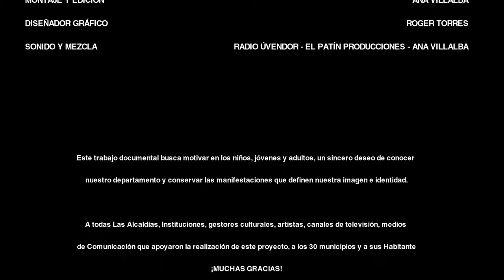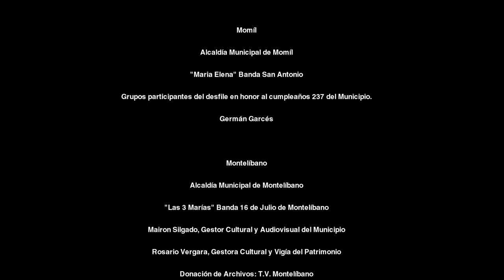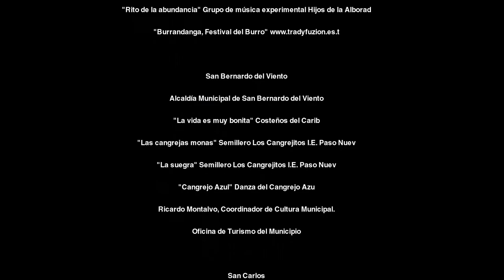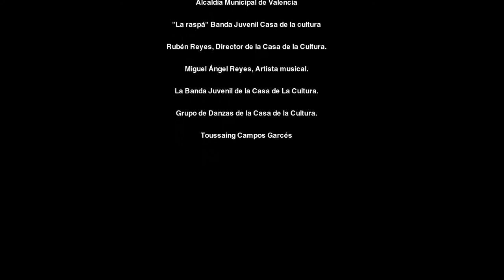Purísima - Un Viaje por Córdoba (Archivo Audiovisual)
Municipio de Purísima, Archivo Audiovisual de Córdoba, Colombia, 2013.